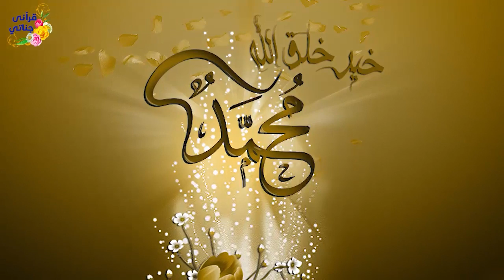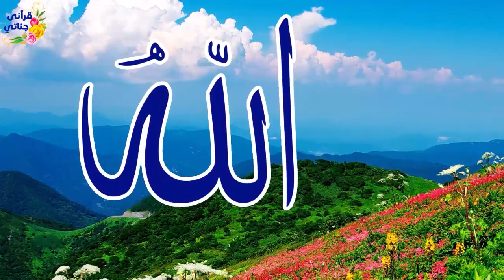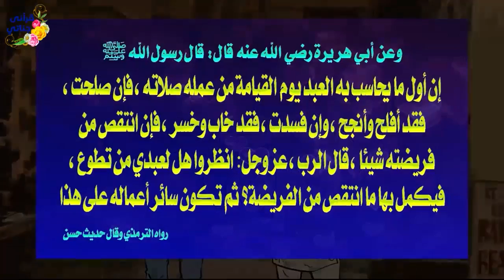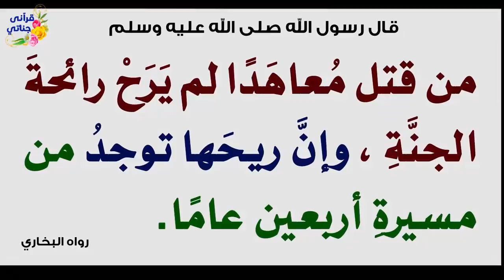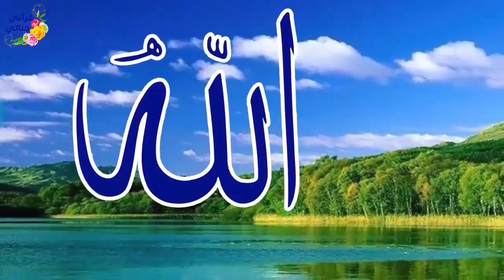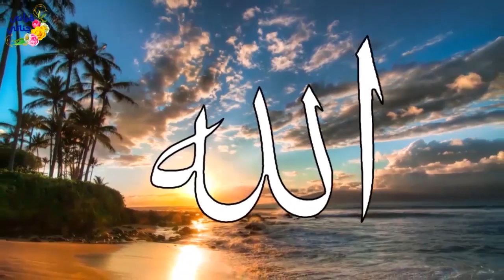قصص واقعية عن عائلة جائت للسياحة وتاهوا ورجل بعد إسلامه حرم من وظيفته ورجل ذهب في مهمة خاصة في قرية